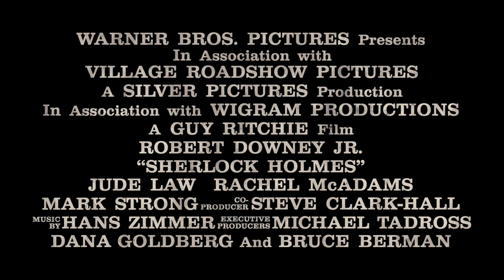Sherlock Holmes (2009) - Official Trailer [HD]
Detective Sherlock Holmes (Robert Downey, Jr.) and his stalwart partner Watson (Jude Law) engage in a battle of wits and brawn with a nemesis whose plot is a threat to all of England.

Cast: Robert Downey, Jr., Jude Law, Rachel McAdams, Mark Strong.